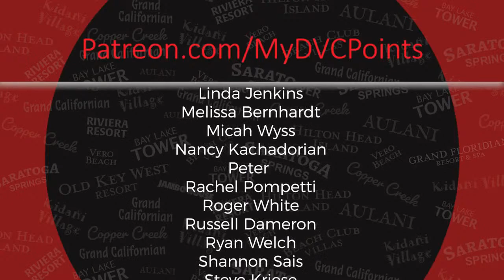Mastering The Art Of The Split Stay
Why would anyone switch hotels in the middle of a WDW vacation? What are the advantages of a split DVC stay? What are some of the pitfalls to avoid? How do you make “moving day” go smoothly? We’re talking with several split stay veterans tonight on Community Hall, but would love your tips and tricks as well! Come get in on the fun!